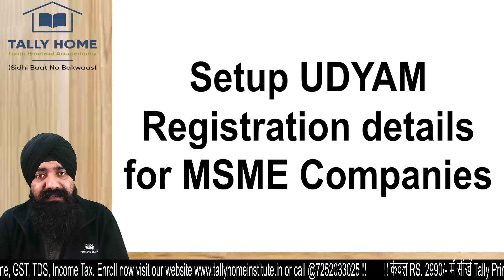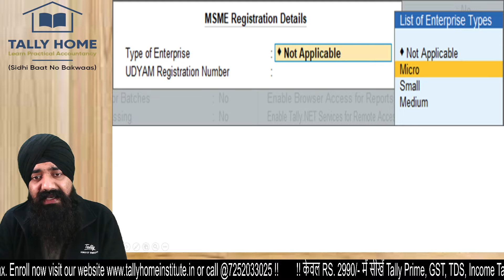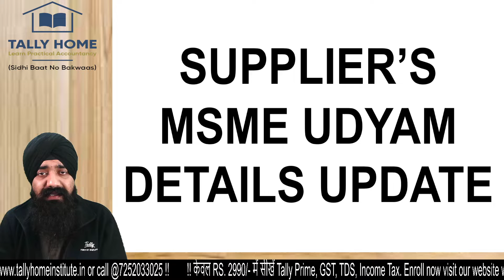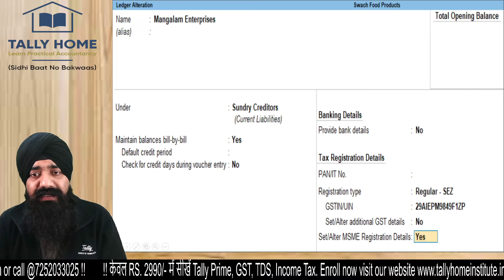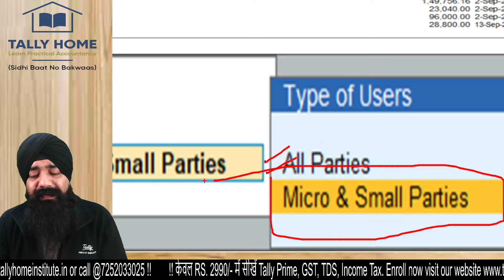MSME REPORT IN TALLY PRIME | MSME UPDATE IN TALLY PRIME | TALLY PRIME 4.1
Dear All,
Kindly watch the video for below mentioned topics:
1. New Tally Prime 4.1
2. tally prime new release Tally Prime 4.1
3. MSME complete complete report in Tally Prime 4.1
4. how to print msme number in invoice in Tally Prime
5. How to update MSME number in Tally Prime
6. MSME outstanding report in Tally Prime 4.1
7. MSME features in Tally Prime 4.1

(or download the telegram app from play store & search tally home & institute channel name)

Free Tally Prime 3.0 Course